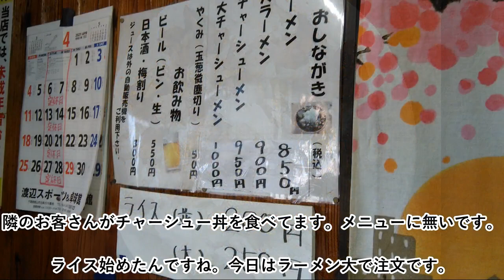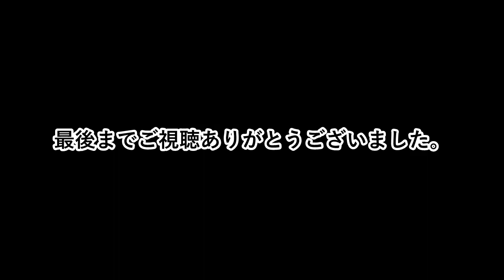【千葉県】竹岡式ラーメン 梅乃屋に寄らせて頂きました。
前回の千葉白浜ツーリングの昼食にて寄らせて頂きました。
年２回以上！ここのラーメン目的でツーリングをしています。
今回はチャーシュー丼を始めたらしいので動画に収めました。2021.4